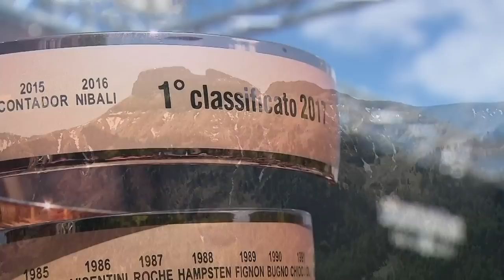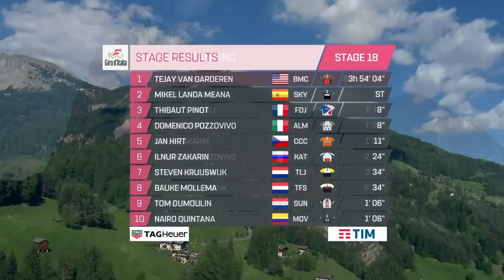Giro d'Italia 2017 | Stage 18 Highlights | inCycle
Could Nairo Quintana and Vincenzo Nibali reduce Tom Dumoulin's lead during a difficult stage 18?